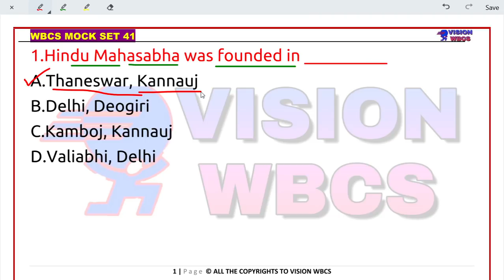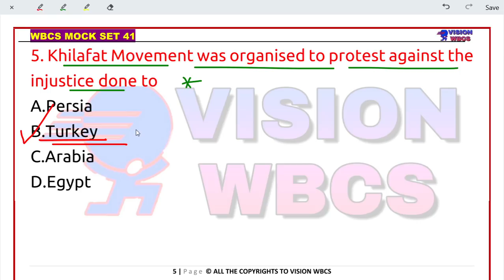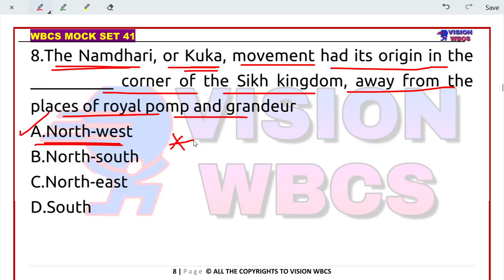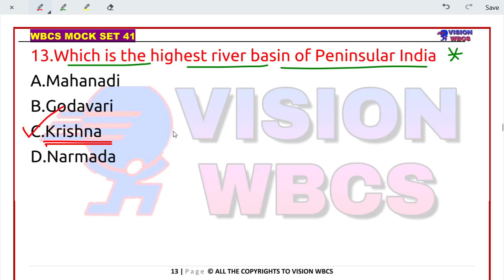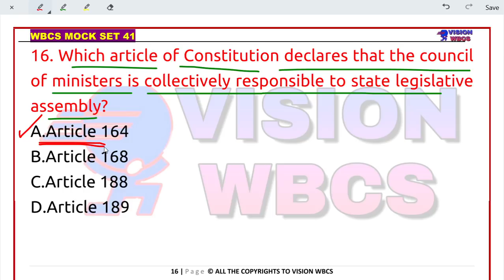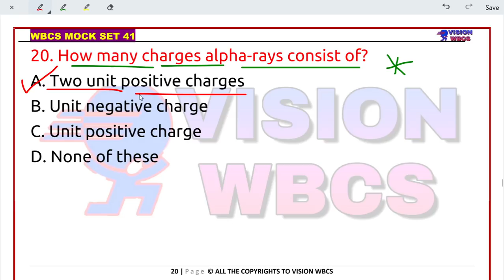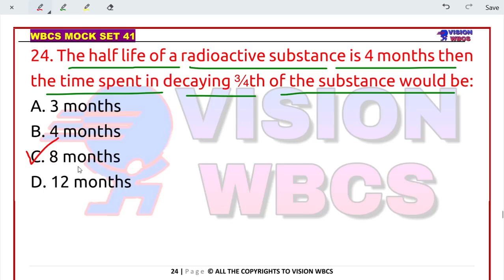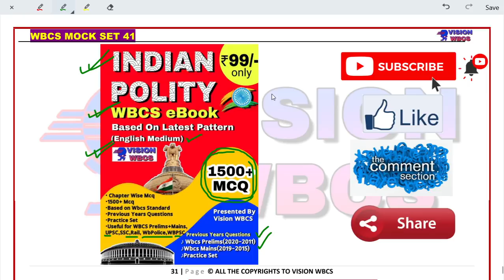Target WBCS 2021 Preliminary Practice [ Mock Set-41] || By VisionWBCS